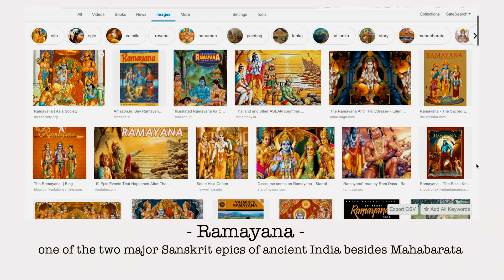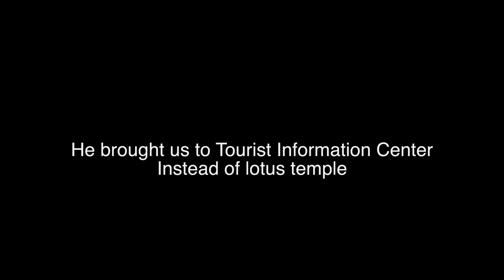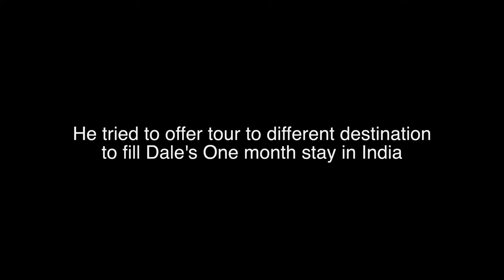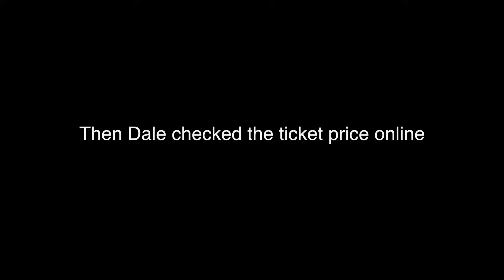Religious Guilt Trip ! - Religious Scam In India ! 🇮🇳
If it can happen at religious place, it could happen anywhere. We visited a very well-known religious site which is quite touristy. As a foreigner traveling, you should always be aware of possible scam even in places that you would less likely expect it to happen.

Our practice and advice : Do walk away and avoid any further conversation when it happen. If you want to donate, less say, 10 rupee, just place money in the donation tray and walk away even they keep asking you to put 100 rupees.
☼ NOTE : Make sure you watch the video till the end to see the preview of Next Vlog so you know what to expect from our India Travel Vlog Series ⇢ SUBSCRIBE so you won't miss any vlogs from us
☼ R E LA T E D  C O N T E N T :

🙋🏻‍♀️ Previous Episode : his is our first time being invited and experienced Indian Wedding In New Delhi, India.

🚉 How is Delhi metro train like ? See our first day in India and we had complete ride with Delhi Metro Train

🙆🏼‍♂️New to India? We are currently in India so you can follow us around while we travel here as first timers, we might made some mistakes but hey ! That's what make the adventure more fun as we learn from it, right ? - exploring places, cultures, trying many things here in India for the first time to fulfill the experience

T R A V E L   R E S O U R C E S

☼ Save up to $40 on Airbnb using our ( NOTE: we get $20, while you save $40 on the accommodation you book no matter how long you stay )

- You do not have to be rich to travel -

American and Thai travel couple left the career in military and finance to become travel story teller, proving the world that you don't have to be rich to travel well. We met in 2015 in South Korea While working and studying there.

In 2017, September, we both kicked off traveling with $4000 in our saving account and first started creating 'divertliving' as a mean to :

☼ show you the world as the way it is - no sugar coated stuff, no hidden truth.
☼ provide you traveling tips as we consider ourselves as 'careful budget traveling couple' :)
☼ let you see our struggle and challenge we have been through while traveling and 'trying' to live digital nomad lifestyle as a mixed couple.
☼ give you positive vibe! as we are like that, we are positive couple :)

We're stoked to take you along our journey and we do appreciate having your support here